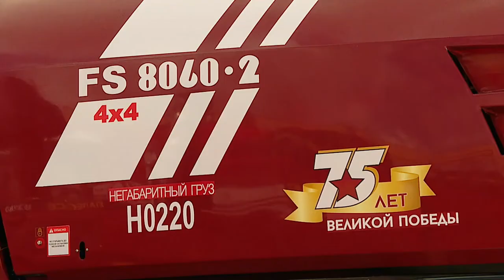09 06 2020 Диалог Гатальская Ж.Г.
Гость - Жанна  Григорьевна Гатальская, заместитель председателя Гомельского областного объединения профсоюзов